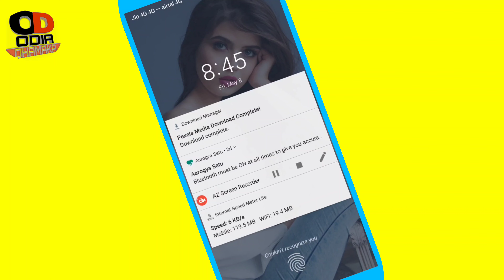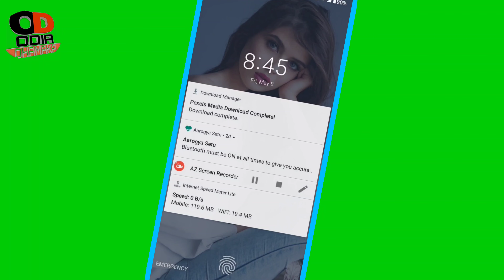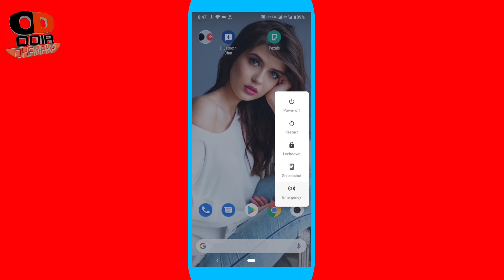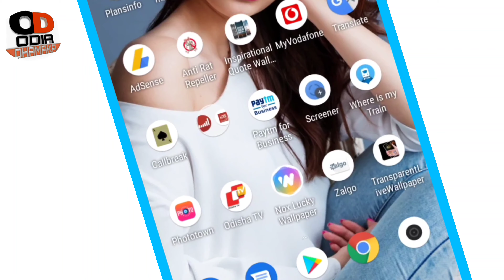ଫୋନ ରେ LOCKDOWN SETTING ଅଛି ତ ଶିଖିନିଅନ୍ତୁ ଏହି TRICK ଟିକୁ // ଦେଖିକି ପୂରା ଚମକିଯିବେ // TIPS & TRICKS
PHONEPE 100% CASHBACK OFFER😋 my gears
BO-YA BY-M1 Microphone
3110 Tripod Stand